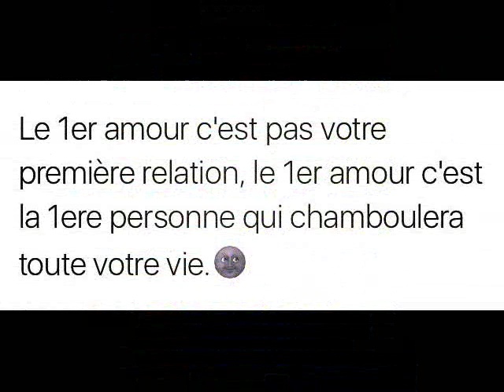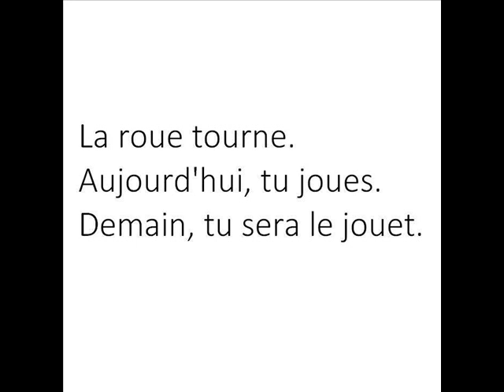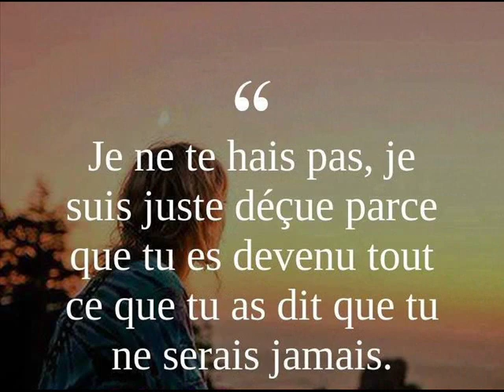LA Fleur rare dE Walax 2018 0010